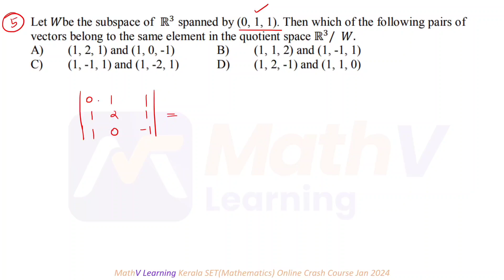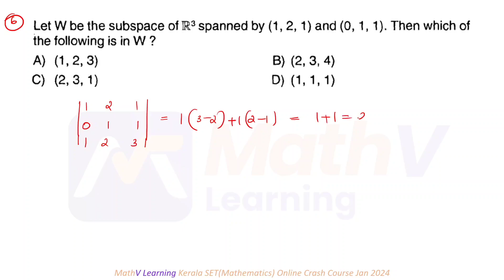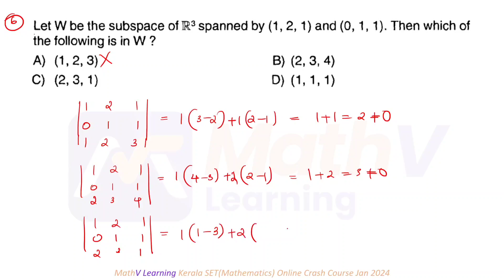Vector Spaces -Important Questions - Kerala SET(Mathematics) PYQ -keralapsc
Vector Spaces -Important Questions
Kerala SET(Mathematics) PYQ

For Details of Kerala SET(Mathematics) Online Crash Course